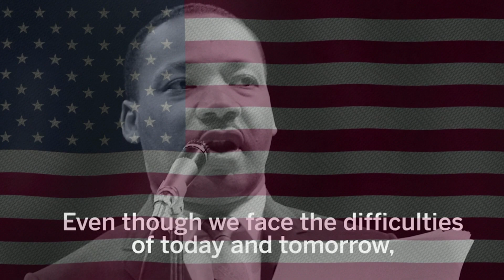📢🌍Unleashing the Power of DUBLE: Revolutionizing Content with Voice Cloning Technology🌎🎤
Welcome to the future of content creation with DUBLE – where innovation meets seamless global communication! 🌐✨ In this video, explore the cutting-edge Voice Cloning Technology that transforms speeches, like Martin Luther King's iconic address, into multiple languages while preserving the original voice and intonations. 🎙️🌍

🔍 Key Highlights:

🌟 Voice Cloning Mastery: Discover how DUBLE preserves the essence of your voice in any language, opening doors to global audiences.
🌐 Multilingual Magic: Witness the magic as Martin Luther King's powerful speech echoes in Spanish, German, Japanese, and Arabic.
🚀 Revolutionizing Communication: Break language barriers effortlessly and amplify your reach with DUBLE's advanced technology.
🎯 For Content Creators: If you're a content creator on YouTube, a podcaster, or an instructor, explore how DUBLE can elevate your game.
👉 Explore More:
Ready to embark on a journey where your content resonates across borders? Dive into the transformative world of DUBLE and experience the future of communication! 💬🚀